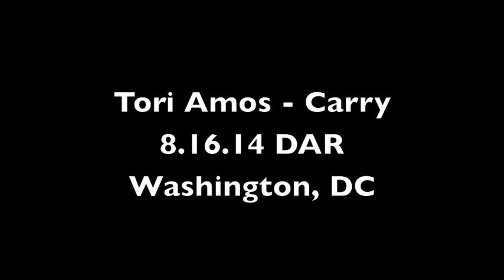Tori Amos - Carry (8/16/14, Washington, DC)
Tori Amos performs Carry at DAR in Washington, DC on 8/16/14 as part of her solo Unrepentant Geraldines tour.  Audio only (video was obstructed).